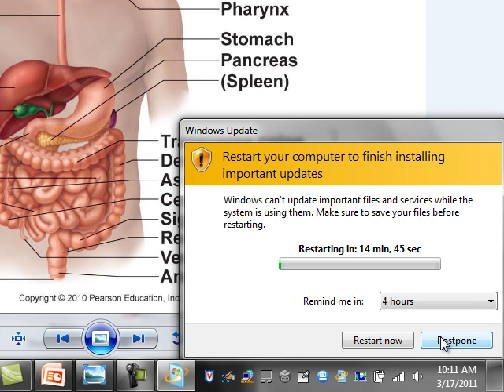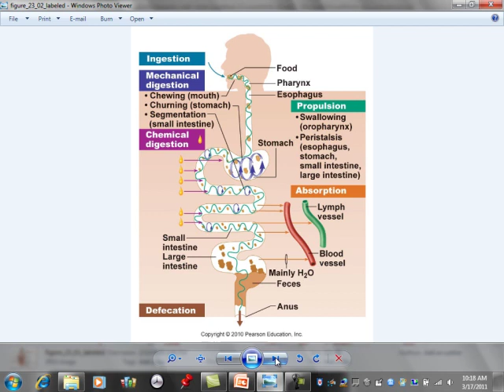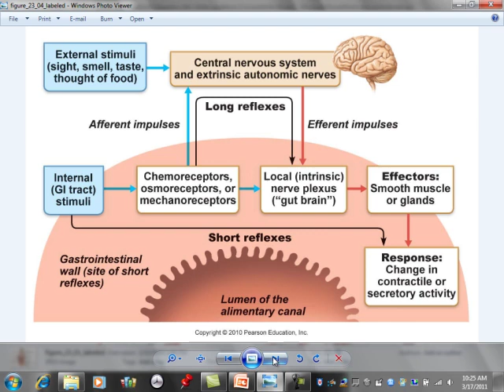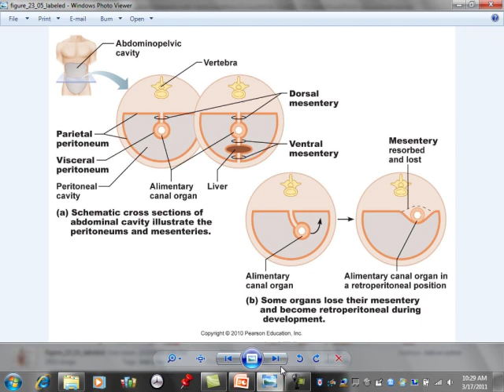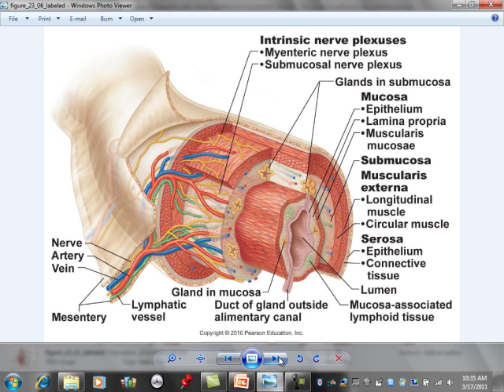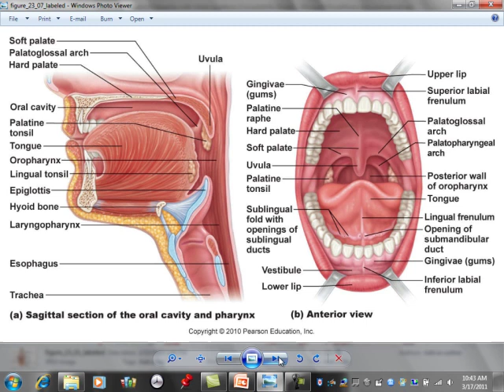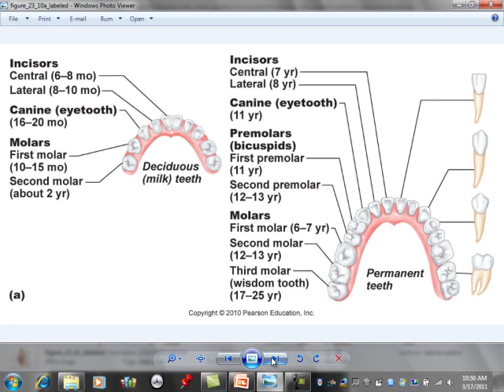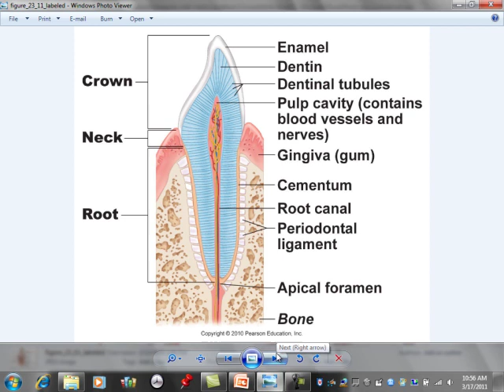mhmarch17apIIlecture.mp4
Chapter 23 digestive system Part I